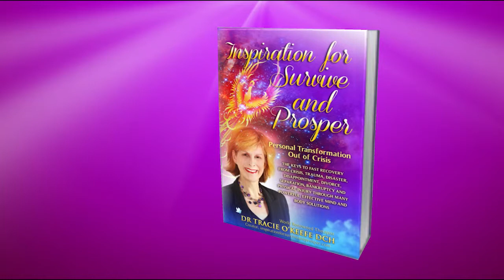How to Recover From Divorce and Separation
How to recover from divorce and separation. Some people get divorced and tear their relationship apart. When this happens you get devastated and you don't know if you can still recover. Well, yes you can.

Recovering after divorce is an important step before moving on. Some people take months or even years to recover from such a traumatic life experience, but there's no need to get stuck in a negative loop of depression and loss.

You can systematically rebuild your life from that divorce and get the recovery you've been wanting - fast. To learn more about recovering from a crisis such as divorce or separation, read my book "Inspiration for Survive and Prosper". You can find out all the details here: